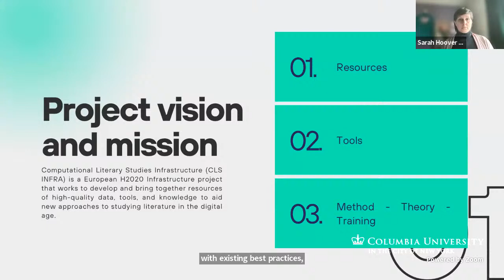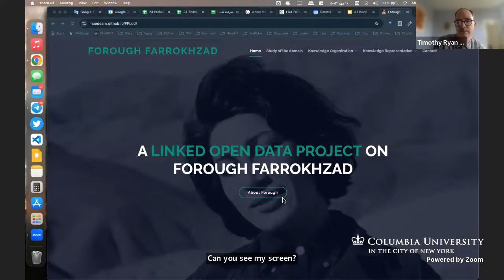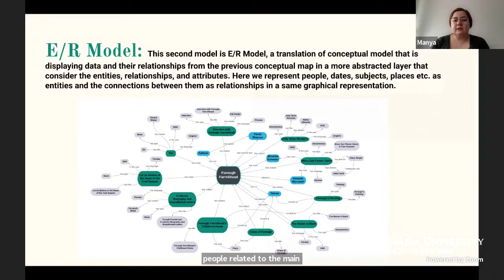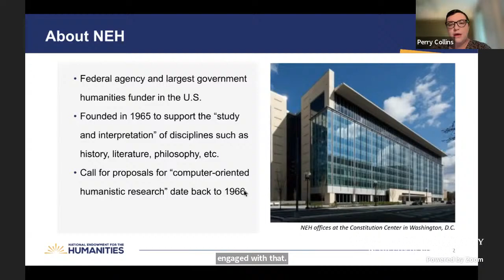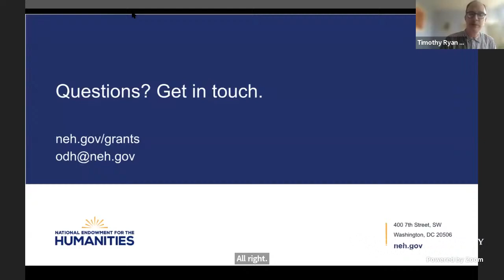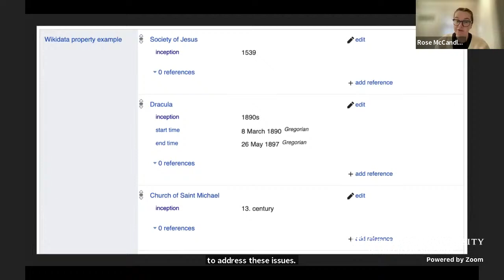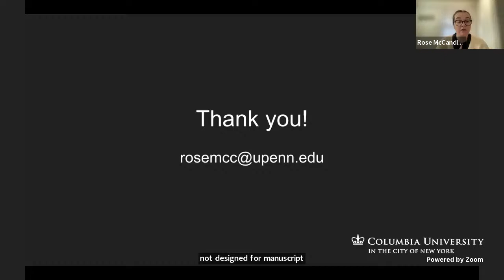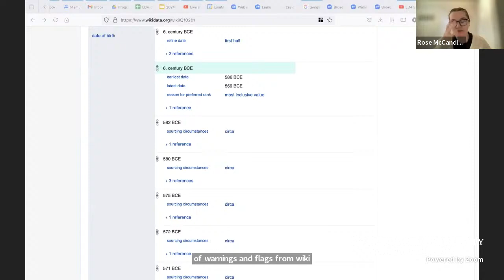LD4 2024 Conference: Lightning Talks 1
0:00:00 Computational Literary Methods for all: CLS INFRA
Speaker: Sarah Hoover, University of Galway
CLS INFRA is an EU Horizon 2020 funded project building shared and sustainable infrastructure for computational literary studies. The resources we have built link existing tools and processes, experiment with new programmable corpora, and reviews resources for their multilingual applicability and interoperability. We hope these will be of use to the GLAM sector, so this session will introduce the project and outputs and invite suggestions as to what would be most useful for DH and non-DH experts there.

0:09:00 A Linked Data Journey into Forough's Poetry
Speaker: Maede Hajjari
In this lightning talk, I will introduce the concept of Linked Open Data (LOD) and its application in Persian literature. LOD is a method of structuring data to make it easily connectable and shareable across the web, which is particularly useful for digital humanities. Persian literature contains a wealth of dispersed textual, historical, and cultural data. By applying LOD principles, we can link these scattered resources, creating a more cohesive and accessible network of information.
This talk will briefly cover how LOD can enhance the study of Persian literature by interlinking various datasets, improving data discoverability, and fostering new research opportunities. The focus will be on practical examples of how LOD has been successfully implemented in other literary fields, demonstrating its potential for Persian literary studies.

0:18:39 Grant Funding for Linked Humanities Data
Speaker: Perry Collins, Senior Program Officer, National Endowment for the Humanities
This brief lightning talk will highlight 2-3 grant programs offered by the National Endowment for the Humanities that have and continue to support efforts to foster linked data infrastructure. From early convenings and experiments, to more recent efforts focused on equitable access to collections, NEH has invested in such work for well over a decade. This snapshot will take the form of an overview and an invitation for conversation with potential applicants.

0:27:40 Bridging the Digital Scriptorium Data Model and Wikidata to Expand Reuse of Manuscript Metadata
Speaker: Rose McCandless, Manuscript Data Curation Graduate Fellow, University of Denver; Digital Scriptorium
Due to the complex and unique nature of manuscripts as handwritten objects, there exists no standard cataloging methodology for manuscripts. Institutional metadata contributed to the Digital Scriptorium (DS) Catalog, an online union catalog aggregating manuscript records from institutions across North America, varies in robustness of description, encoding formats, and other elements of data organization. The DS Catalog, therefore, enables the harmonization of diverse institutional descriptions and the broader linked data environment, which includes Wikidata, an open, crowdsourced, global database for structuring data.
Out of a desire for increased discoverability and data reusability, the research team developed a crosswalk from the DS Catalog and Wikidata to address issues of interoperability between metadata schemas and vocabularies by matching semantically equivalent or similar elements or values. In order to upload manuscript records from the DS Catalog to Wikidata, the research team identified ways to map the DS data model, and the manuscript records and data values found in the DS Catalog, to Wikidata. This lightning will provide a brief introduction to the development of this mapping process, the tools used, obstacles encountered, and solutions identified, and the implications for the future of manuscript cataloging and data reuse.

0:37:35 Questions and answers